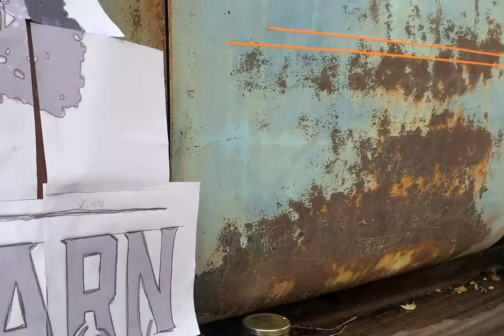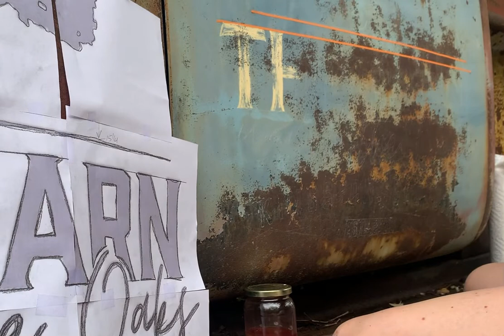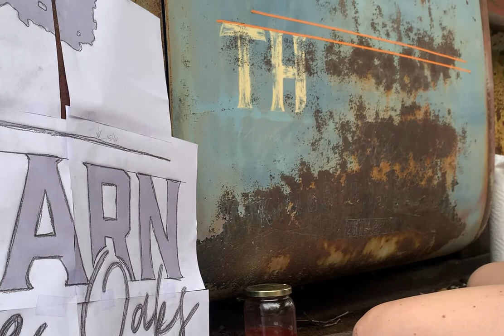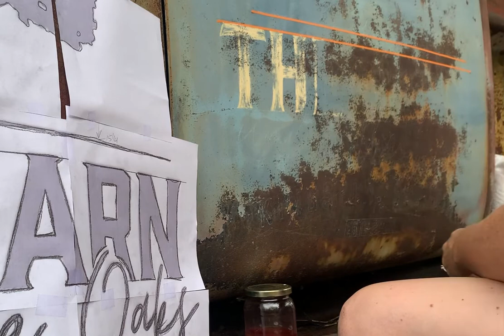Patina shop truck lettering.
I used OneShot pinstripe paint and used a dry brush method. This is my second video I’ve made next time I’ll zoom in a lot more. If you have any questions comment and I’ll get back with you!